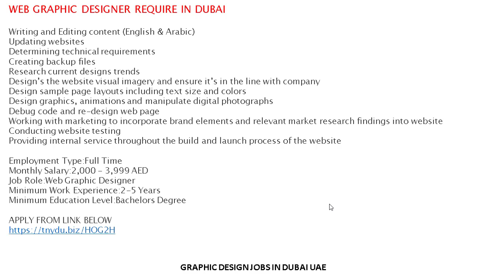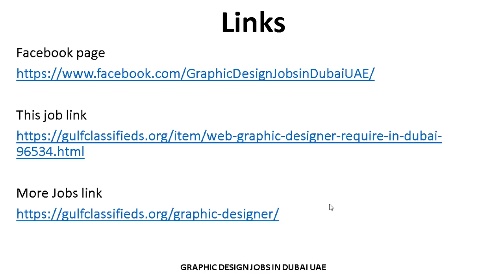WEB DESIGNER REQUIRE IN DUBAI| How to Apply | Graphic Design Jobs in Dubai UAE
Links